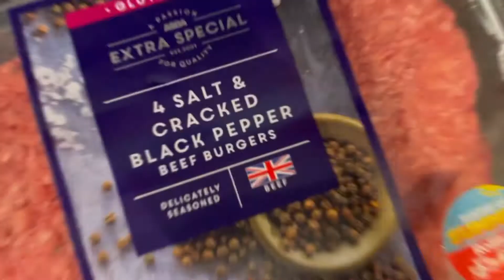Met a Famous Person...Vlog 07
Who is the Mystery Man?

for future videos let me know down in the comments below.

🔴Help me reach a 1000 subs and one lucky subscriber will be picked at random and win some DISNEY goodies...🔴